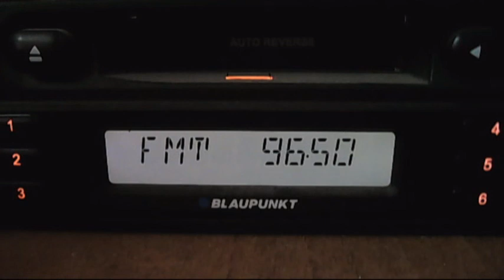fm dx irib radio ghezaljeh heterodine via sporadic-e 14:57